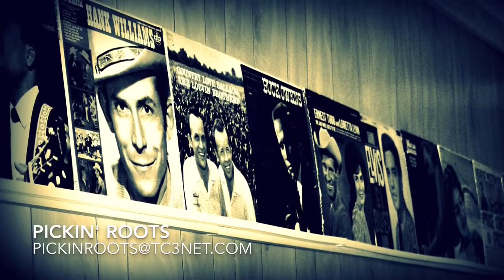Pickin' Roots & Friends